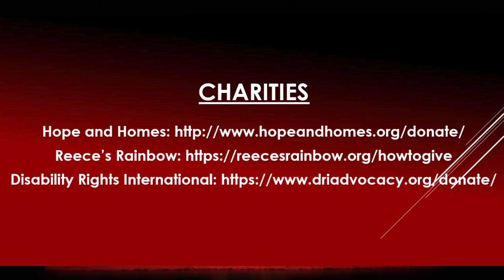The Forgotten | Karah Lindsey | TEDxYouth@LakesideHS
Meet Karah Lindsey, a junior at Lakeside. This Talk will show you her perspective on life and how to change prejudice against people with disabilities. This talk was given at a TEDx event using the TED conference format but independently organized by a local community.